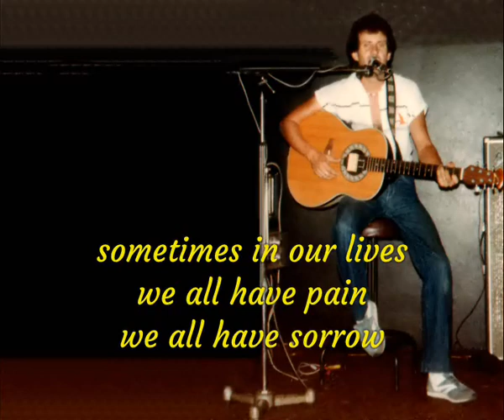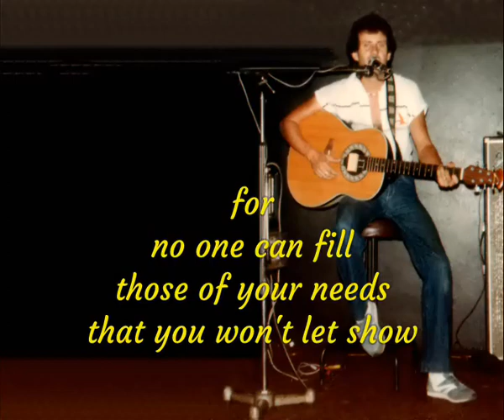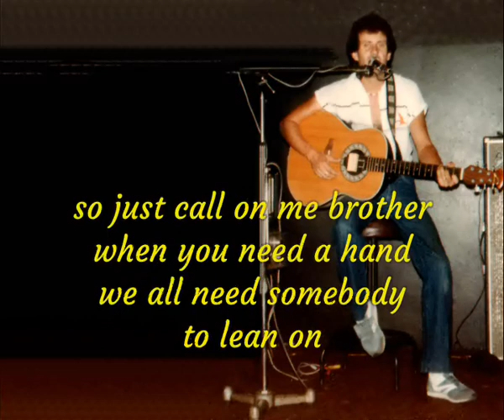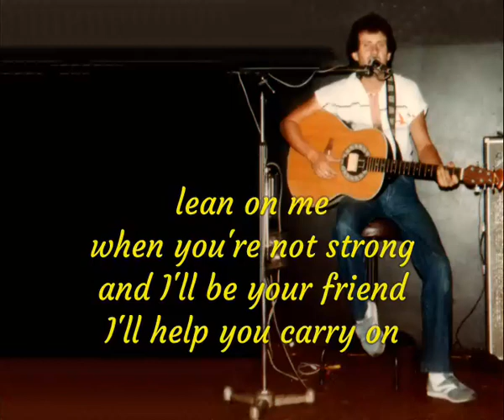Lean on Me - Tony Vincent